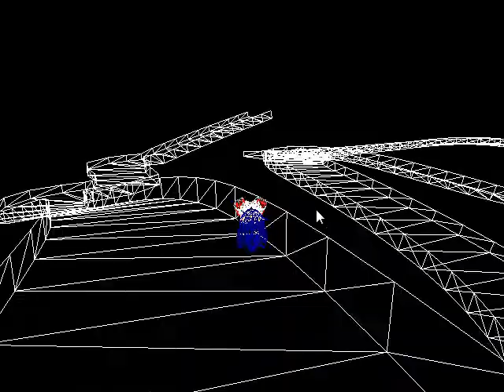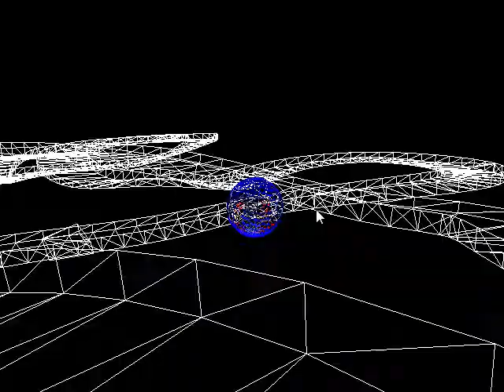[Hack] Sonic Adventure 1 Autodemo - Beta "Twinkle Circuit"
Hey - just so everyone knows about the blurring shoe effect - it is in the final dreamcast version. However it only works on the regular shoes, not the light shoes. The effect is in the DX version as well, however it is broken and doesn't work properly. -CorvidDude

Whilst on the traverse of trying out every single ID for the Stage and Segment, I came across this stage, of what appears to be a race track (Probably for twinkle circuit?)
The footage is Wireframed to see through the untextured whiteness of this stage.
Thanks to OrengeFox for this demo!

[Byte] Stage : 2C75160E
(Set to 34 to access this level)
[Byte] Segment : 2C751610